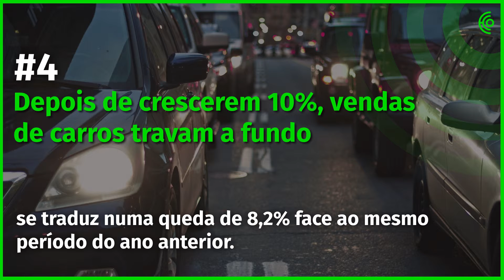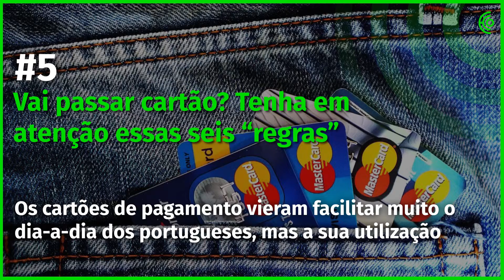1 de março - A tarde num minuto